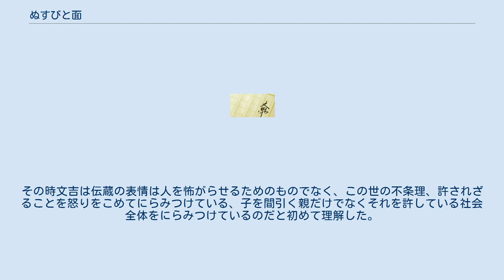ぬすびと面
ぬすびと面（ぬすびとめん）とは、吉橋通夫によって書かれた短編小説である。
 1981年に岩崎書店から刊行された作品集『京のほたる火』所収の児童向け時代小説である。
2010年に講談社より文庫本として刊行された『京のほたる火　京都犯科帳』にも収録されている。
また、1985年に国土社から刊行されたアンソロジー・大阪国際児童文学館編『新・文学の本だな　小学校高学年1　夜明け前声がやってきた』にも収録されている。
学校図書の中学一年生向け教科書・『中学校 国語 1』に収録するにあたっては、作者自身により一部加筆・修正が施されている。
 文吉は、この春行われる壬生狂言の新演目、「山端とろろ」で使う盗人の面を彫ることを、新演目のため手本がなくても彫ることを簡単だと思い、軽く引き受けた。
しかし、仕事は一向に進まない。
ぬすびとの面が打てないのだ。
そんなある日、家に本物の盗人がやってきて包丁で脅され、赤ん坊をむりやり押し付けられた。
文吉はこの盗人の顔に着想を得てなんとか面を完成させ、押し付けられた子供は妻のおふじに育てさせた。
後に、この盗人は捕縛され入牢する。
後日文吉は牢屋敷の前を通りがかった際にこの盗人を見かけ、この囚人の名前は伝蔵といい、盗みではなく家々に間引きされそうになった子供を脅しながら押し付けて回ったことから入牢したと役人から聞く。
文吉が見た牢屋の中の伝蔵は何かをにらみつけていた。
その時文吉は伝蔵の表情は人を怖がらせるためのものでなく、この世の不条理、許されざることを怒りをこめてにらみつけている、子を間引く親だけでなくそれを許している社会全体をにらみつけているのだと初めて理解した。
文吉はもう一度、あの「ぬすびと面」を彫りなおそうと思った。